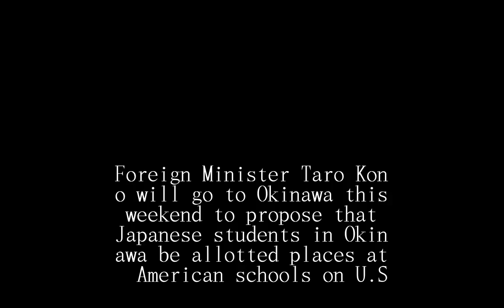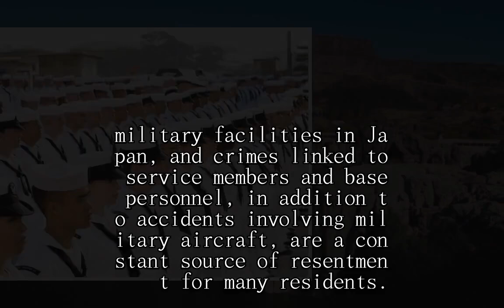Tokyo to urge American schools on bases in Okinawa to accept more Japanese students